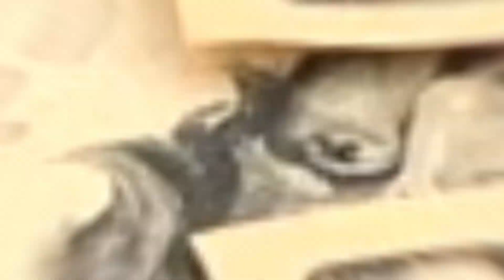Boulots Facile Que Vous pouvez Faire Avec Votre Voiture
Salut a Tous et bienvenu sur la chaine, Assure Son Avenir. Dans cette vidéo nous allons explorer les Boulots Facile Que Vous pouvez Faire Avec Votre Voiture. C est boulots ci ne demande pas a se que vous parlez anglais, ou que vous aiyez des diplomes. Pour en savoir plus, je vous encourage de regarder la video j’ usqua la fin.